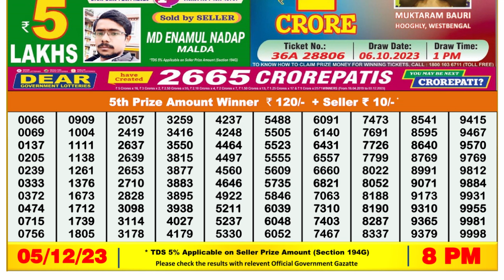🔴Dear Lottery Sambad Live 8pm today 05.12.23 Nagaland State Lottery Result